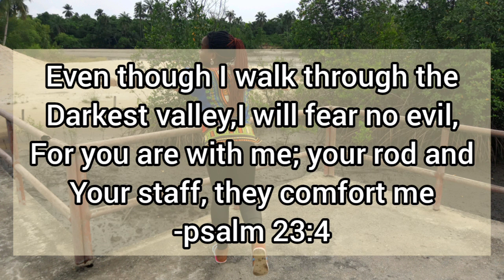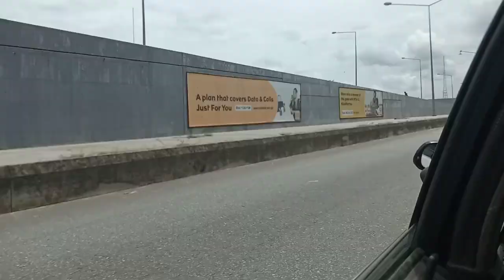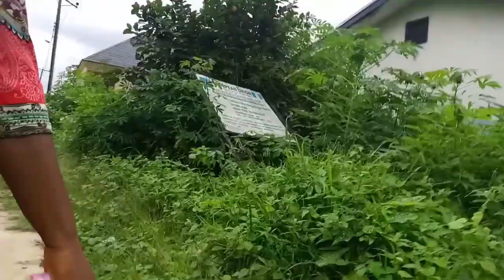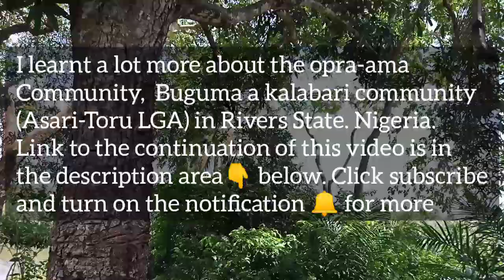STRANGE THINGS WE ENCOUNTER SERVING OUR FATHER LAND||NYSC DIARY, Nigerian Corps member vlog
Buguma is a larger town in Rivers State, Nigeria. It is the headquarters of the Asari-Toru Local Government Area and base of the Kalabari Kingdom, a Nigerian traditional state.

The indigenes in "Opra-ama" are very friendly and receptive. The only way in and out of the community is via the waterway. It will surprise you that the indigenes (both young and old) can identify a stranger. The boat drivers are like the major watch men because if they don't want you into their community, they just won't allow you get on their boat. so if there's any one you must be friendly with...NA DEM!